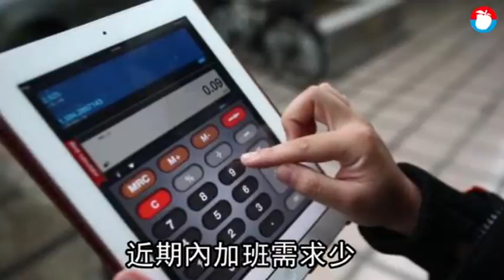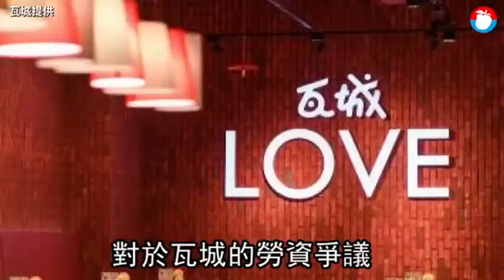【獨家】瓦城再爆減薪 員工怒批：不同意需離職 | 蘋果新聞網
日前民眾爆料，泰式餐飲龍頭瓦城（2729）日前也開始減薪，瓦城回應，只是因為疫情因素，近期內加班需求少，絕非減薪或扣加班費。但又有瓦城員工加碼爆料說，薪資就包含了加班費，砍加班費就是砍薪水，且公司還重新擬定新的勞動契約，更有主管傳達，不簽就是不配合公司政策需離職、沒有資遣費。